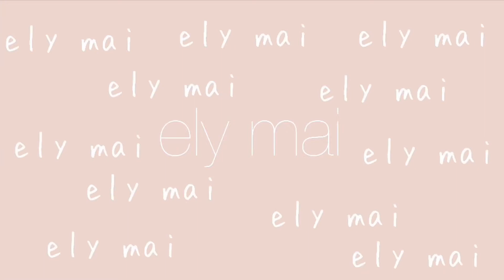night in my life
productive night routine after gcses